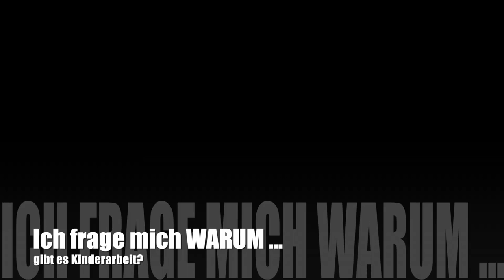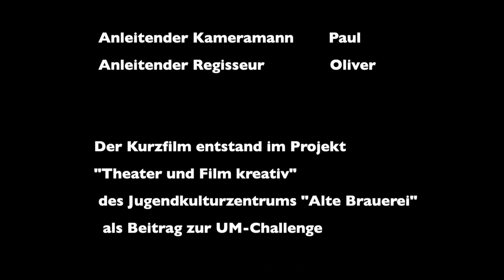Ich frage mich warum - gibt es Kinderarbeit? [13-18 Jahre]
Angaben des Filmteams zum Film:

Filmgenre: Spielfilm
Filmlänge: 5:18 Minuten
Beschreibung: Kurzspielfilm zum Thema Kinderarbeit